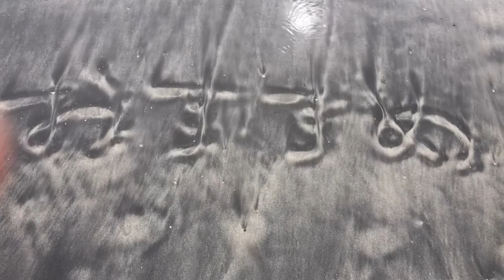トミカ（TOMICA）はこう動かす！特殊な動きをします！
トミカ（TOMICA）はこう動かします！特殊な動きをします！
片付けが楽にできます！

その他にも散らばったボールを片づける方法とか、
消しゴムで絵を描く。しかも鉛筆で絵を消す動画とかも作りました！

トリックか本当なのかは動画を見て判断してください！
僕は魔法が使えるのかもしれません！

※コメントはりゅうと父の二人で拝見し返信をしています。
　その都合で返信が遅れることがありますが、必ずチェックし返信をいたします！
　動画作成する上で大変参考になるので、コメントをいただけると本当にありがたいです。